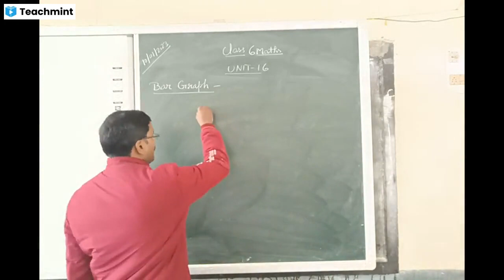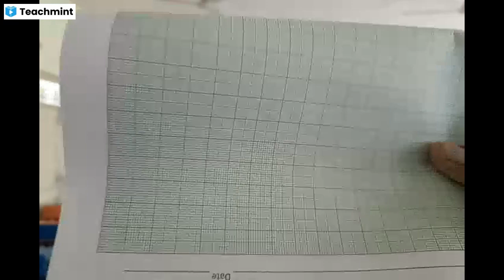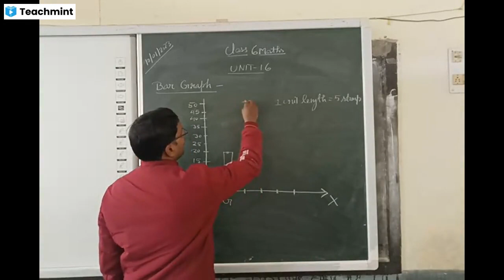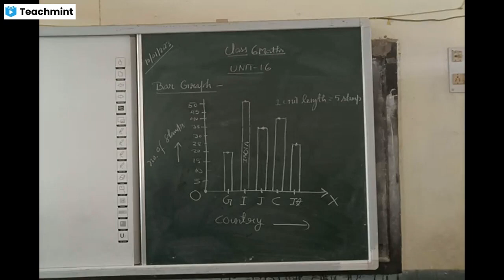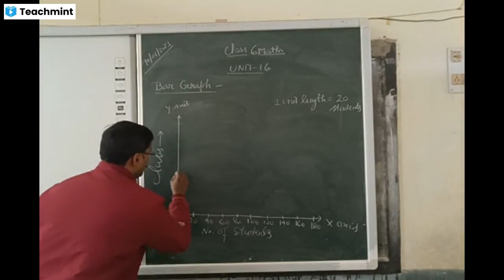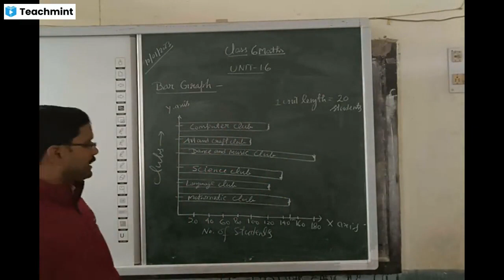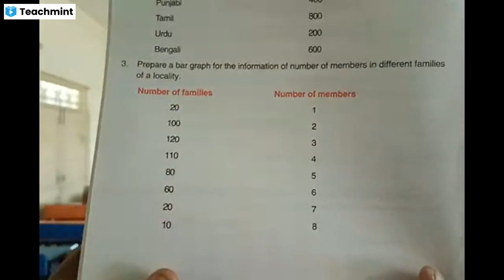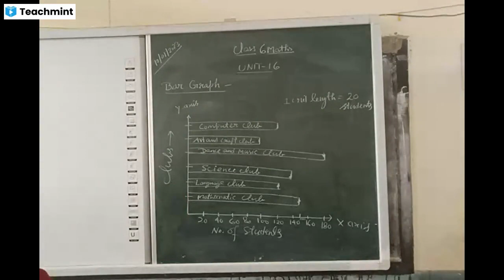class 6 maths unit 16 bar graph // statistics//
class 6 maths, unit 16 bar graph, kanakclasses,bar graph,bargraph,